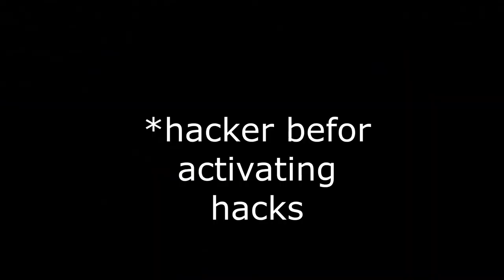PUBG MOBILE - FULL HACKER SQUAD WIPED OUT | Lord Game YT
Guys Support Karo Yaar Bhai Ko
U GUYS CAN TALK TO ME OR PLAY WITH ME BY!!